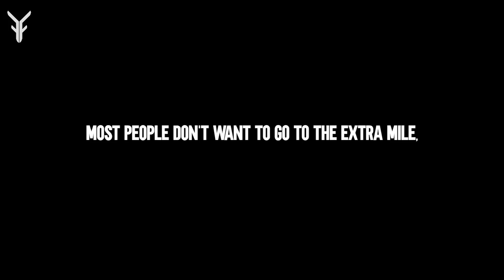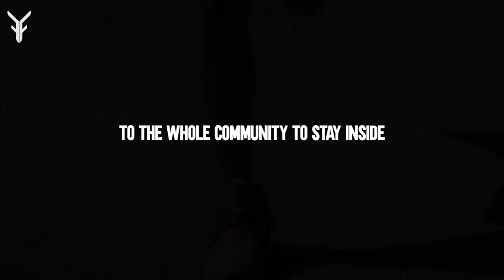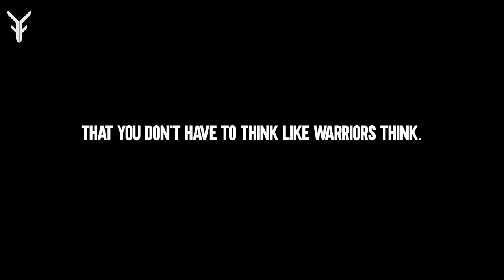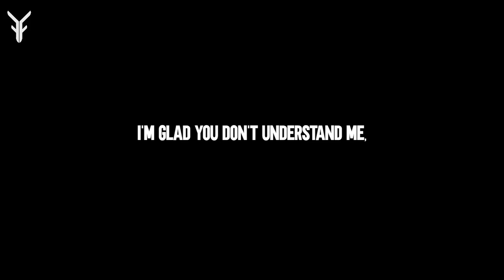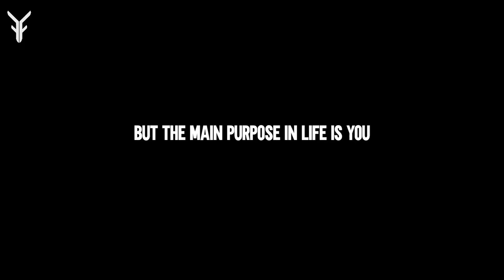WARRIOR MENTALITY - Best Motivational Speech (David Goggins)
WARRIOR MENTALITY - Best Motivational Speech

▶ SPEAKER:
David Goggins

▶ FOOTAGE:
All footage used is licensed through CC-BY or from stock footage websites. All creative commons footage is

In the majority of cases, the videos and music we use are not our own. According to our understanding, it is related to Fair Right Use "Copyright disclaimer under section 107 of the Copyright Act 1976, allowance is made for "fair use" for purposes such as criticism, commenting, news reporting, teaching, scholarship, and research.
1) This video has no negative impact on the original works
2) This video is also for teaching purposes
3) It is transformative in nature
4) we only used bits and pieces of the videos to get the point across where necessary", Given that it is open to interpretation, we will remove the video as soon as feasible at the request of any owners of the material clips, and we have no issues doing so. On the contrary, we seek to promote the material so that people may connect and subsequently grow its market worth. We do not want to use the core of any piece of work that might reduce its market value.